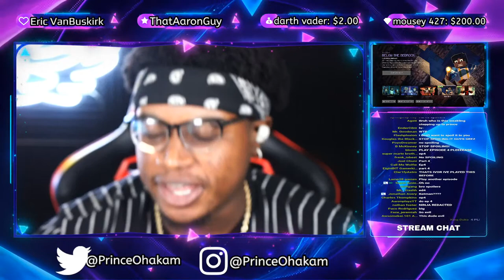MINECRAFT PRISON BREAK! | MINECRAFT STORY MODE SEASON 2 #3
Today we play Minecraft Story Mode Season 2 Episode 3: Jailhouse Block